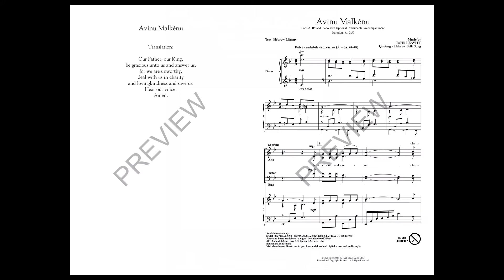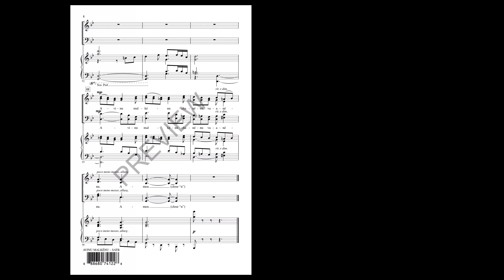Avinu Malkénu (SATB Choir) - Music by John Leavitt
This beautiful and moving Hebrew prayer is one of the most beautiful in all of Jewish litanies. As we sing we ask God to “treat us with charity and kindliness and save us!” This arrangement is lush and highlights the beautiful message.